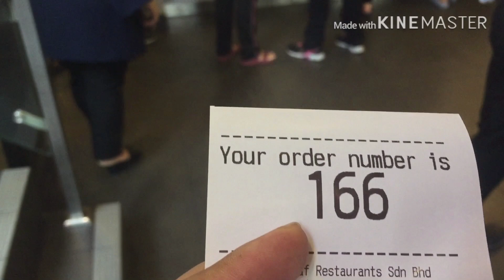PUTRAJAYA Malaysia Beautiful Place | Second vlogs at putrajaya Malaysia